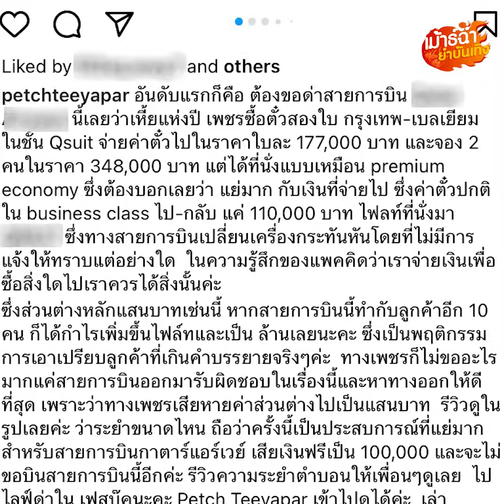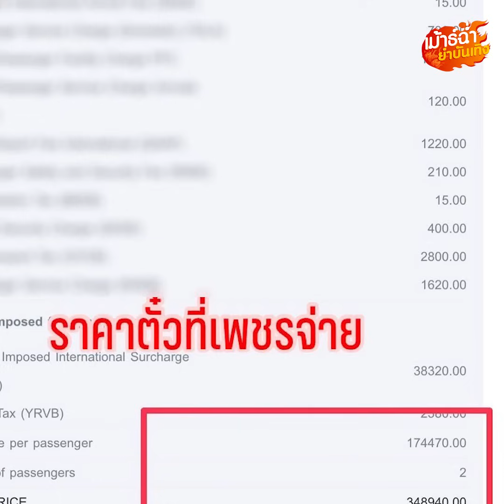น้ำเพชร เปิดเครื่องด่าสายการบินดัง หลังจ่ายเงินเกือบ4แสน กลับเจอที่นั่งทำเอาเงิบ : Khaosod - ข่าวสด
ไม่รู้ว่าจะเป็นการประกาศศึกครั้งใหญ่รึเปล่า เมื่อ น้ำเพชร เสียค่าเครื่องบินเกือบ แสน แต่กลับโดนเปลี่ยนไฟล์ให้นั่งที่เกรดต่ำกว่า งานนี้ฟาดเดือดไฟแลบ ประกาศชัดไม่ขอบินสายการบินนี้อีก